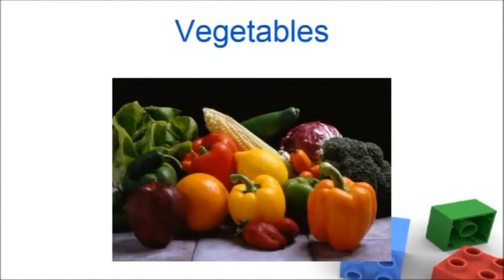Healthy Food Vs Junk Food